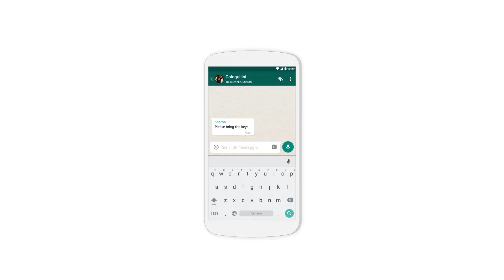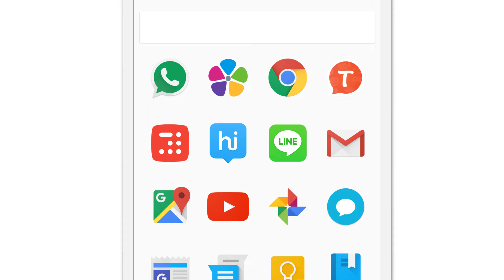Tocca per tradurre - Google Traduttore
Tocca per tradurre: da oggi potrete tradurre i testi in qualsiasi app sul vostro telefono Android. Basterà copiare il testo e la traduzione comparirà in pochi gesti. Scopritela ora su